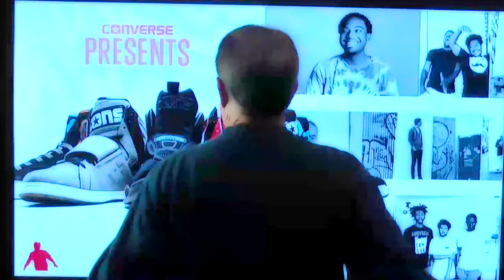San Diego .NET Developers Group - 20th Anniversary!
The San Diego .NET Developers Group turns 20 years old on April 1st 2014. Here are some of it's members/ supporters wishing the group a happy anniversary. (final version)